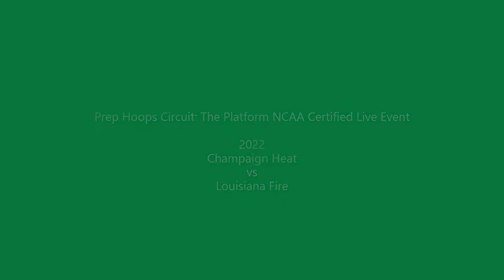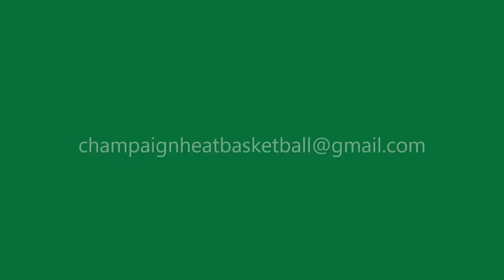2022 Champaign Heat vs Louisiana Fire : Prep Hoops Circuit The Platform NCAA Certified Event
Check out Champaign Heat defeat Louisiana Fire 56-49 at the Prep Hoops Circuit The Platform NCAA Certified Live Event in Birmingham, AL 7/11/21